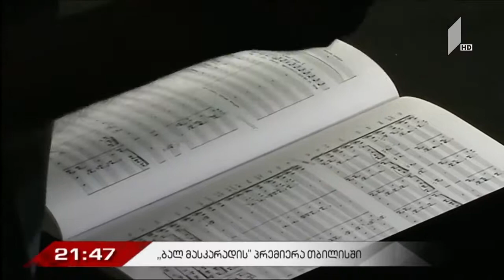✨ვერდის სახელობის ფესტივალი საქართველოში 16 აგვისტოს „ბალ-მასკარადის“ პრემიერით გაიხსნება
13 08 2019  I arxi